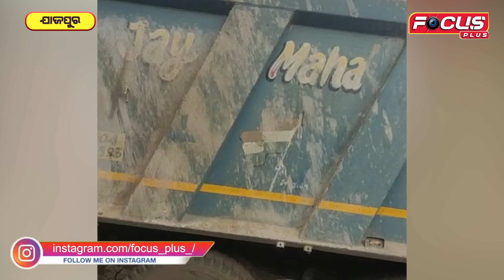କଲିଙ୍ଗନଗରରେ ହେଉଥିବା ଚୋରା ମହରୋମ ରୋକିବାରେ ବିଫଳ ଖଣି ବିଭାଗ...